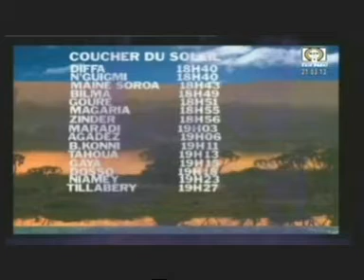Télé Sahel/Édition de 20H du Mercredi 8 Juillet 2015.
Au sommaire cette Édition de 20H du Mercredi 8 Juillet 2015 :
- Séances de rupture collective de jeûne au Palais de la Présidence : Le Chef de l’Etat convie la famille de la presse nationale
- Signature de protocole d'accord entre le gouvernement et le personnel du chantier de constrution de l'hopital de reference de Niamey
- Innauguration du Panneau Sans taba edition 2015 au ministère de la santé